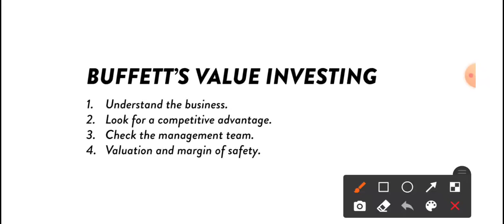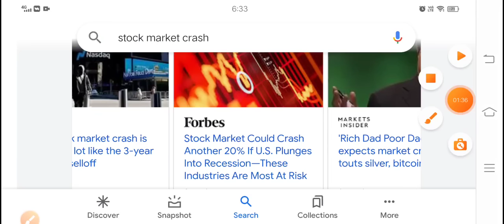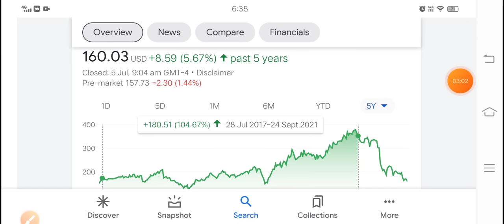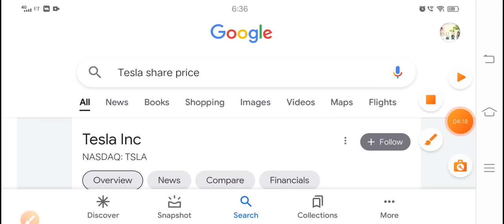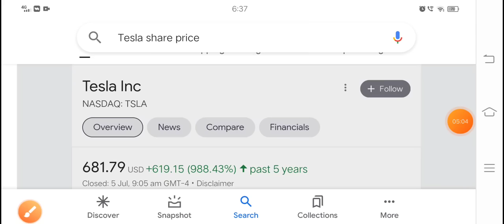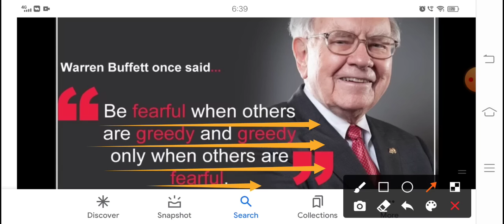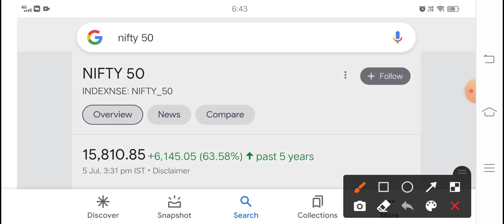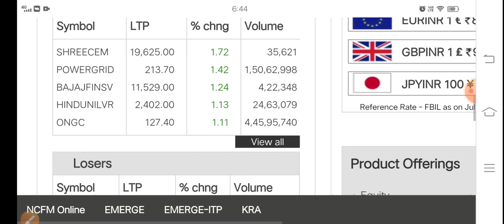US breaking news बाजार को चकनाचूर होने से कोई नहीं रोक सकता बड़ी खबर?